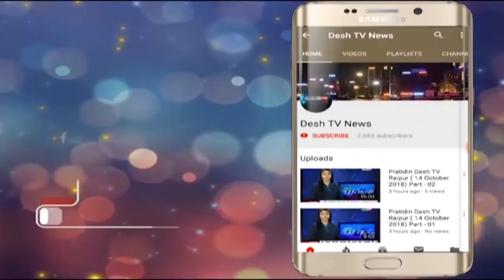Naxal Campaign | जंगलों में नक्सली बचाव के लिए ले रहे हैं बैठक | Desh Tv News